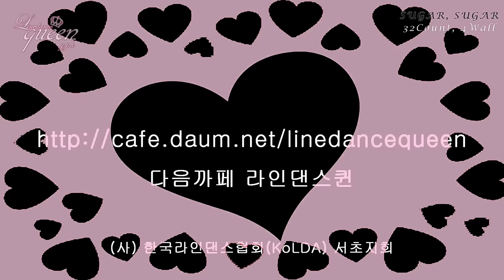Sugar Sugar Line Dance (Beginner / Intermediate) Doug Mirand Demo & Count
Count: 32    Wall: 4    Level: Beginner / Intermediate

Choreographer: Doug Miranda

라인댄스 지도자자격증과정 안내
매주 토요일 오전 10시 30분 ~ 2시 (라인댄스퀸 스튜디오)